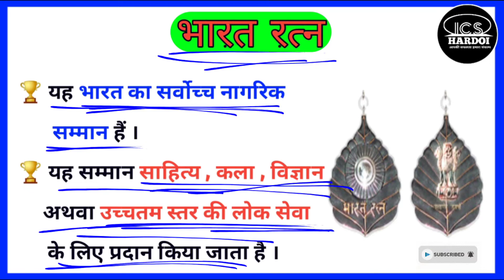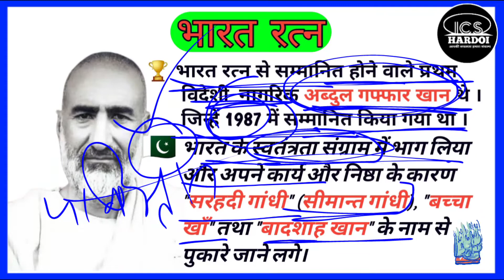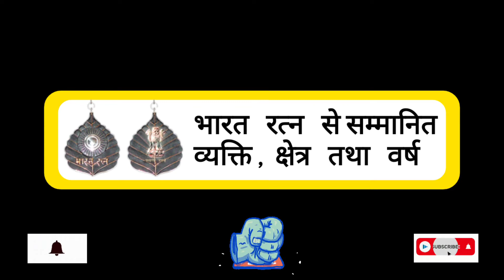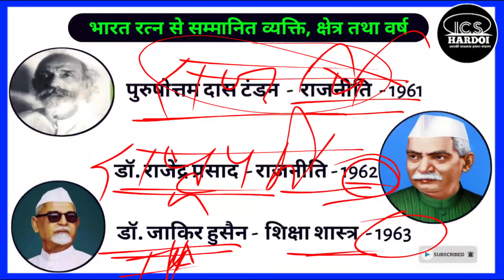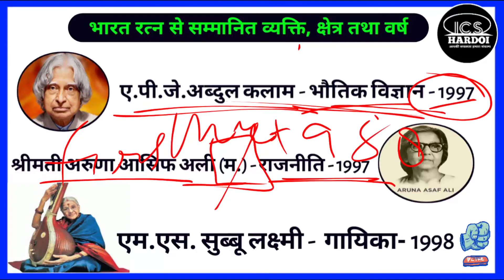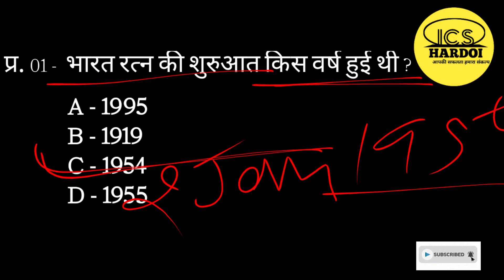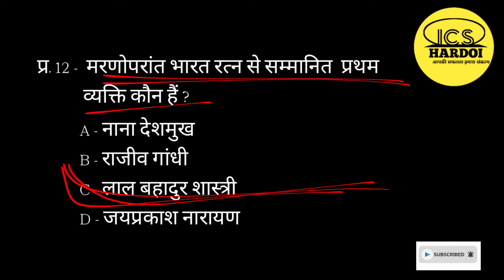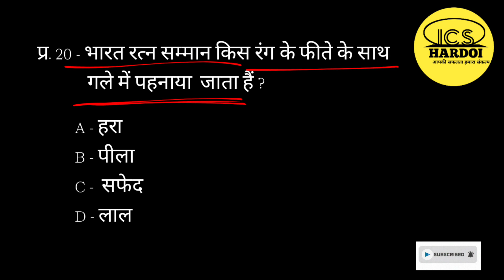भारत रत्न सम्पूर्ण ज्ञान और प्रैक्टिस सेट By BHANU SIR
UPSC SSC RAILWAY ARMY BANK UP POLICE CONSTABLE UPPSSSC VDO LEKHPAL AND OTHER COMPETITIVE EXAMS